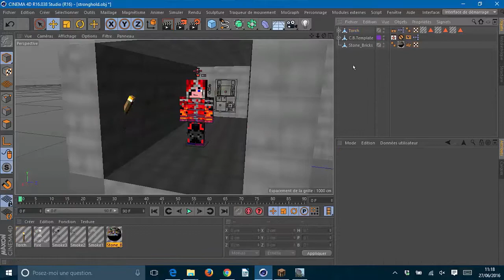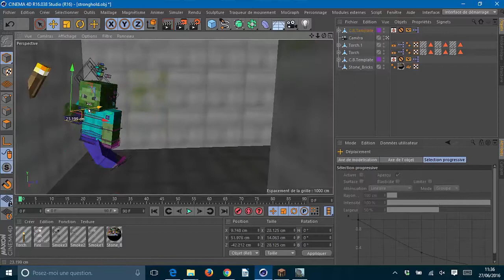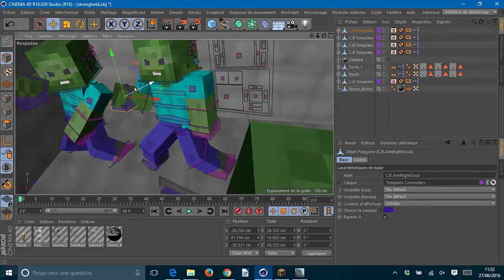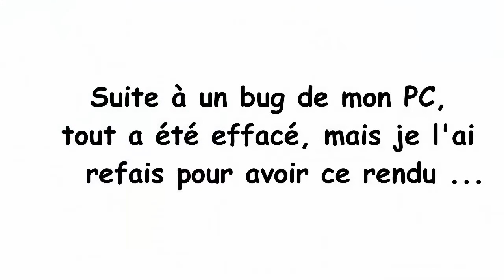Cinema 4D : speedart minecraft !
Cinema 4D est un logiciel qui permet de créer des images et des films à partir d'objets en 3D, comme une map, un personnage et des zombies ! C'est précisément ce que je fais aujourd'hui !